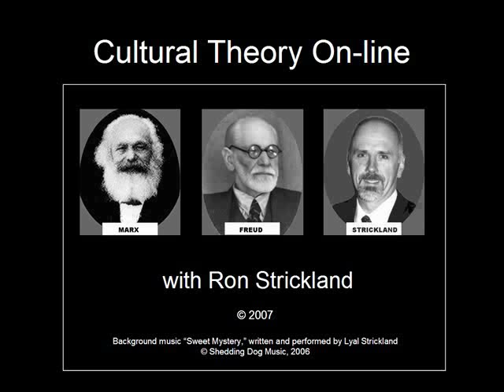Cultural Theory: British Cultural Studies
College course lecture on British Cultural Studies.